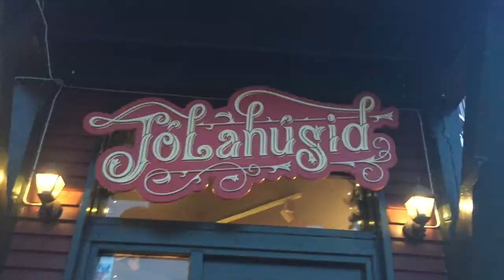VLOGCEMBER DAY 5&6 ❄ Day Date in Downtown Reykjavík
** The internet/YouTube has been playing me so SORRY for the late uploads!! **
WELCOME TO VLOGCEMBER 2015!

Yayyy! Hope you all really enjoy seeing a little of Iceland's capital and the video got you in the Christmas spirit! I went shopping in downtown Reykjavík for some Christmas presents & enjoyed being among the tourists! I, then, met up with my best friend Fríða and had a nice long chat with her over hot chocolate. I ended my day by going on a movie date with my boyfriend to see "The Night Before"... It was a lot of fun but I had some comments about the movie theatre audience...

Watch to follow me around for a whole weekend - I love sharing my life with you!
Love from Iceland xo

MUSIC

Intro/Outro: This Christmas by Jessie James Decker

Filmed with: My iPhone 6